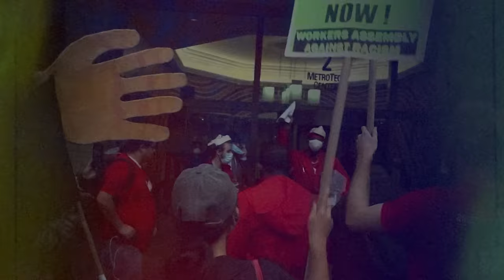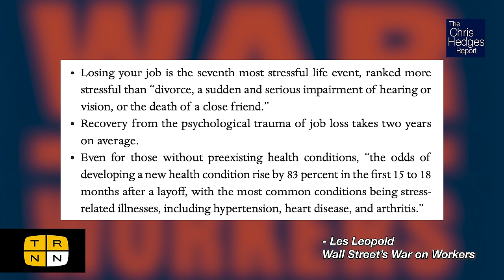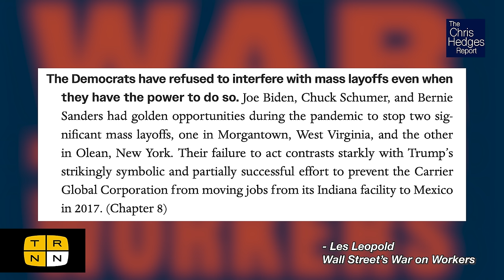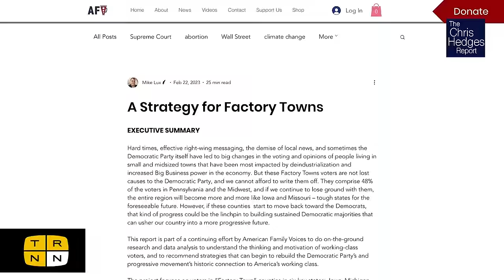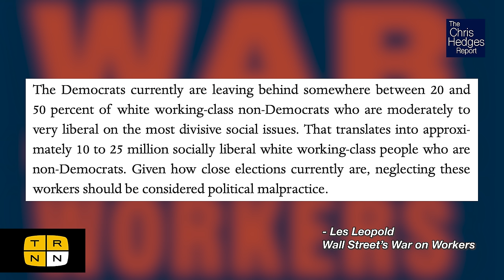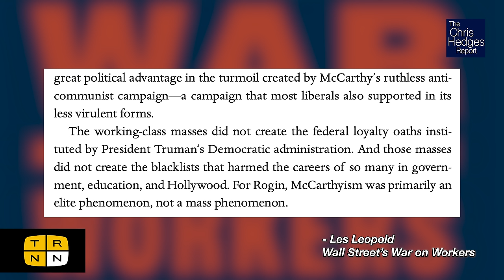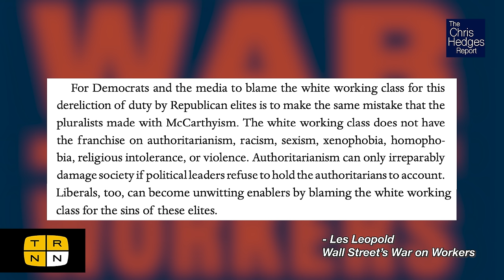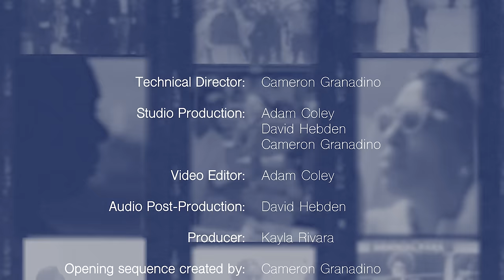Billionaires are pillaging America. How do we fight back? | The Chris Hedges Report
The resurgence of the labor movement in 2023 galvanized and emboldened unions around the country—and sent capitalists scrambling to squash the nascent militancy of their workers. Among the attempts of the billionaire class to retaliate is a major legal challenge to the National Labor Relations Board, the government body that has protected the right of workers to collective bargaining for 89 years. This latest attack on the rights of workers is the culmination of a decades-long assault on the working class in the US, which has been caught between an economic system hemorrhaging jobs and a political system that refuses to address their problems. Les Leopold, executive director of the Labor Institute and author of Wall Street's War on Workers, joins The Chris Hedges Report to discuss the full-spectrum assault on worker power taking place before our eyes.